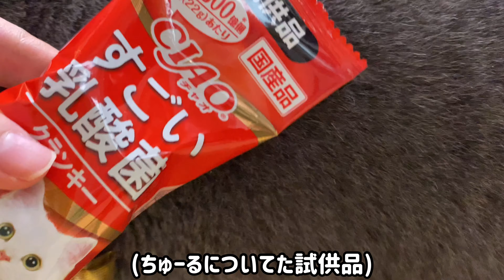むっちり猫の2歳のお誕生日会を開催！！【ASMR】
【マロ】ブリティッシュショートヘア♂
誕生日 2019/7/17
あだ名〈むっちり丸〉

【ミロ】スコティッシュフォールド♀
誕生日 2019/9/5
あだ名〈ミロ姫〉

【Maro】British shorthair(male)
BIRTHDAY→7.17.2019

【Miro】Scottish fold(female)
BIRTHDAY→9.5.2019

＊むっちり丸グッズ＊

[むっちり丸【ブリティッシュショートヘア】]

＊BGM＊